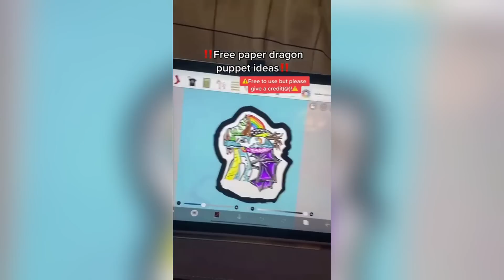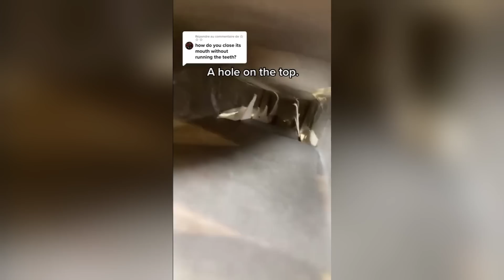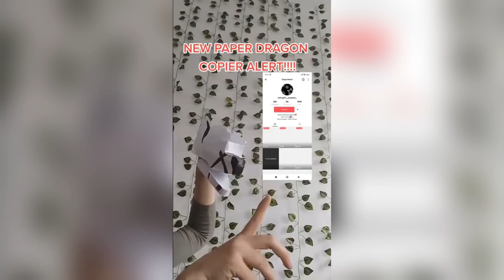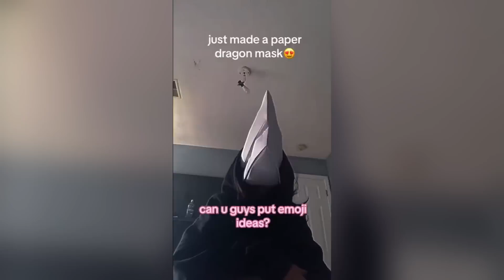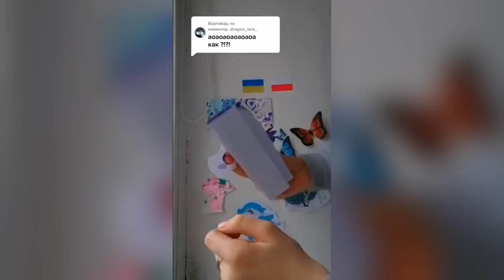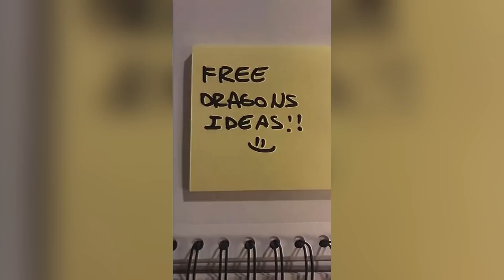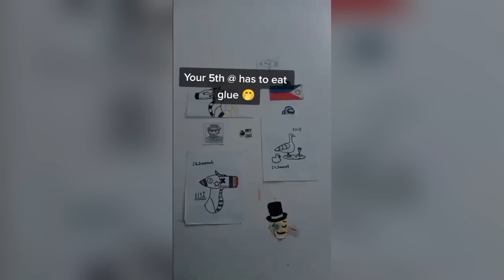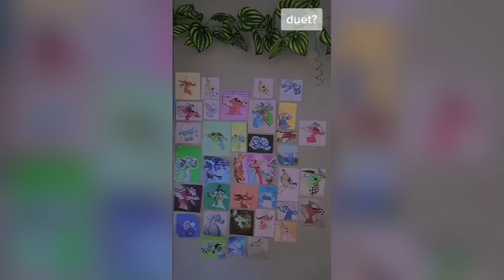Dragon Puppet Crafts | Paper Dragon TikTok Compilation #108